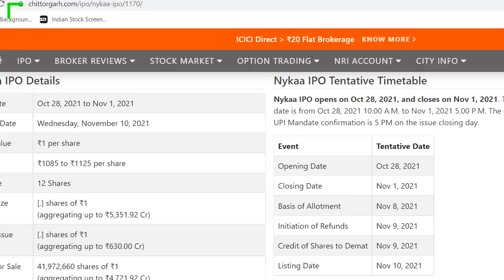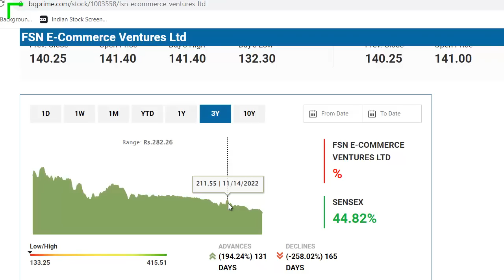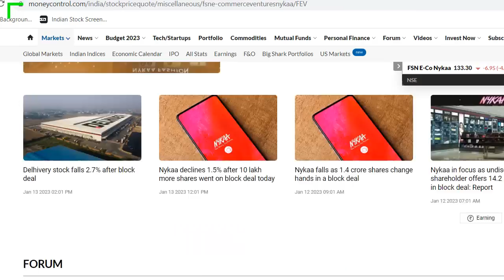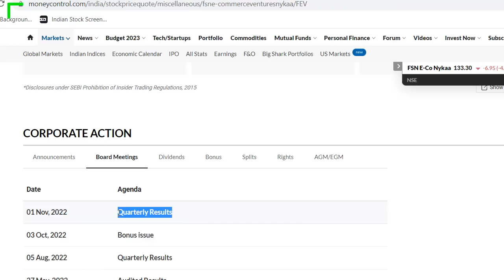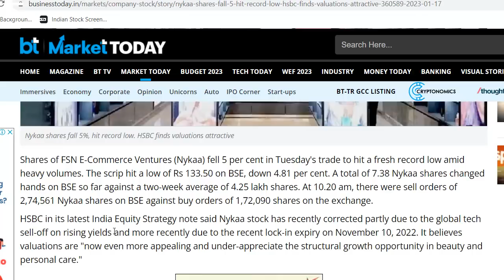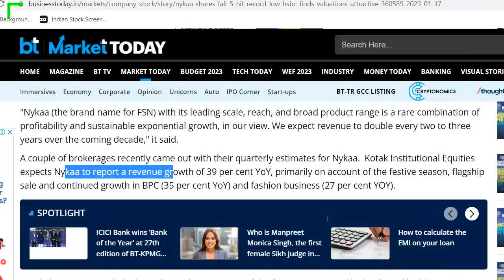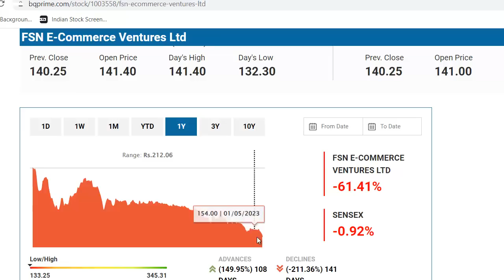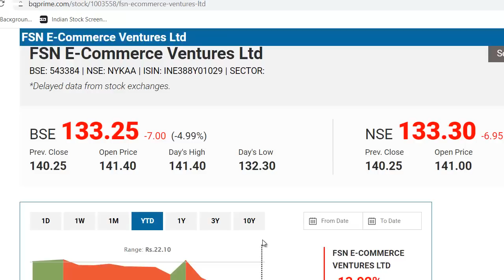NYKAA Latest News | NYKAA Share News | NYKAA Stock Review | NYKAA Breaking News | NYKAA Stock Crash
NYKAA Latest News
NYKAA Share Update